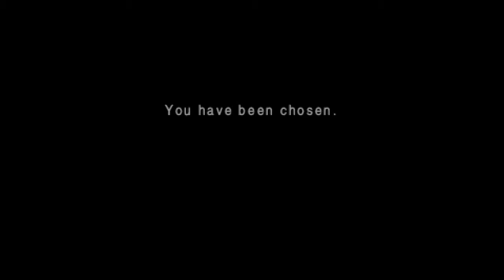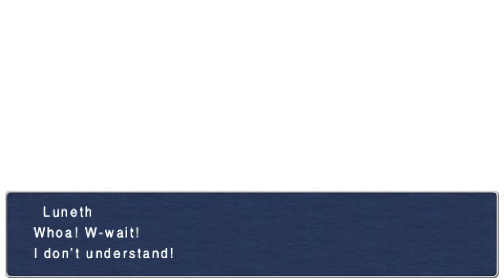Now Playing Final Fantasy III: The FF Franchise Marathon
I'm still playing okami/WoFF, but i figured i'd play every version of final fantasy I have on PC in order (outside of WoFF which will still punctuate every other week.)

This time i had trouble recording ffiii, so i used the psp version for the first three to four videos of it, but now I got it to working and recordable, so I'll be doing that version starting where I left off on this one.
the goal of the "Marathon" is to play the entire mainline franchise from start to finish, excluding ff1/2 as they're not on pc and the emulated version is hot garbage.

for my intended setup it's gonna be the classic setting, red mage ingus, warrior luneth, black mage arc and catgirl whatsherface. you know, the girl whose name i forgot.

XD